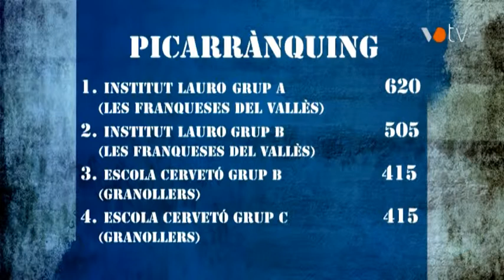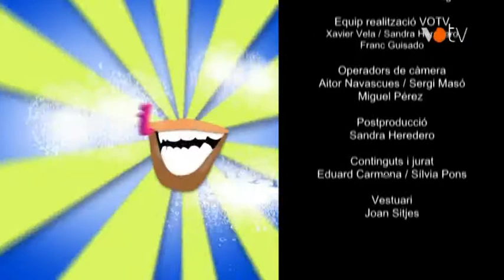VOTV - Pica Lletres - Temporada 4 pgm. 05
Institut Lauro (grup B) - Escola Sant Lluís Gonçaga (grup B)